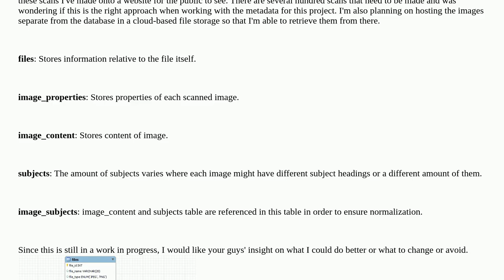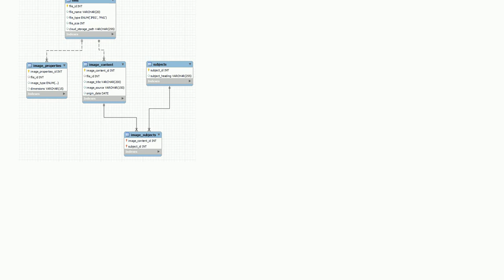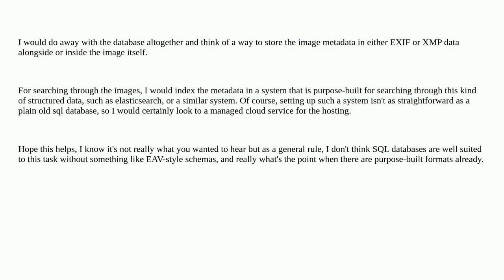Softwareengineering: Designing a database schema for a website related to my town's history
Designing a database schema for a website related to my town's history

A special thanks goes out to the community

  database-design mysql database relational-database web-development